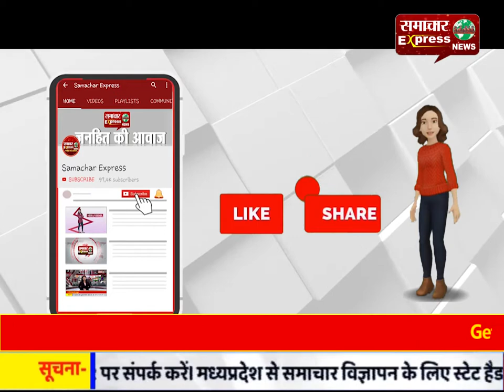पुलिस ने अंतर्राजीय गिरोह का पर्दाफाश किया